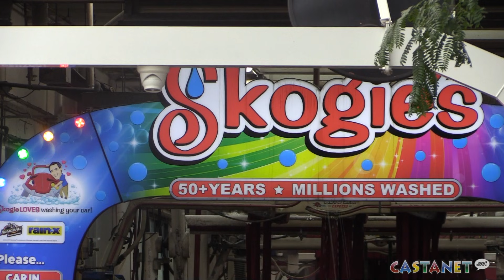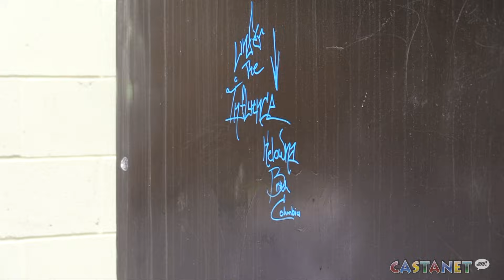'It is staggering'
Business owner says he take take anymore of the crime constantly targeting his business.